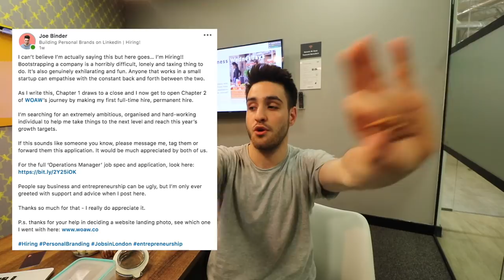Featured in Forbes at 22 & My Hiring Problem Explained.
The Great Courses Plus is currently available to watch through a web browser to almost anyone in the world and optimized for the US, UK, and Australian markets. The Great Courses Plus is currently working to both optimize the product globally and accept credit card payments globally.

I graduated from Fitzwilliam College, Cambridge University in 2017, and went on to work for a social media marketing startup in London. After 6 months, at the age of 21, I decided to start my own online marketing company and embrace the world of entrepreneurship. I've always been obsessed with social media, and I continue to document my journey here and on my other socials. Being a Young Entrepreneur and Young Founder is incredibly exciting, so follow along and make sure to drop me a message to introduce yourself.

What Equipment do I film with?

Canon EOS 750D
Canon EF 50 mm 1.8 STM Lens
Filming Lights I use
Cheap disposable camera

My favourite book at the moment:

The Subtle Art of Not Giving a F*ck: A Counterintuitive Approach to Living a Good Life

As always, I'm inspired by Gary Vaynerchuk, also known as GaryVee - he's one of the main reasons I started this channel over a year ago in the first place.